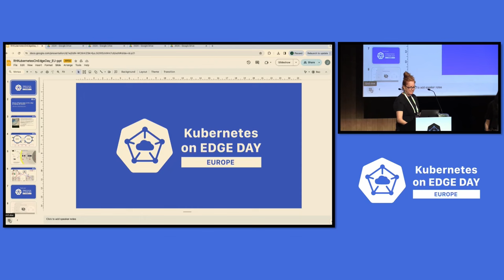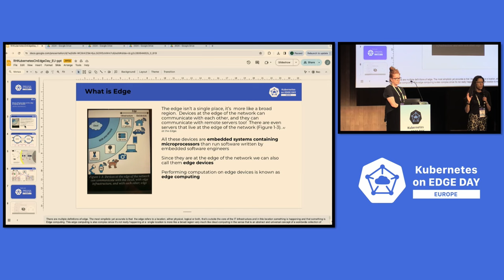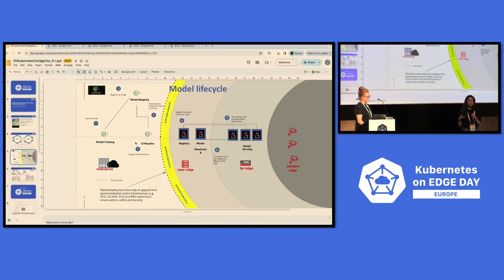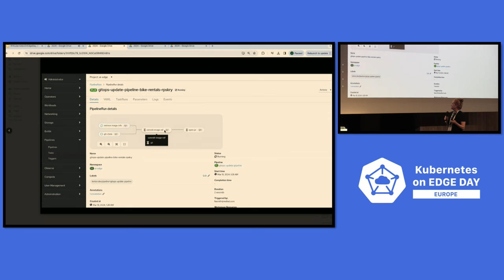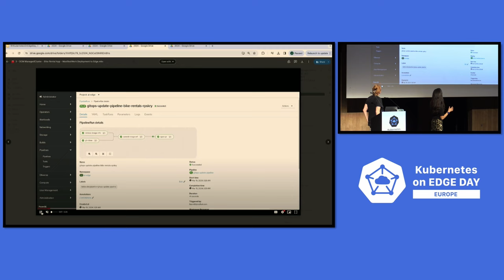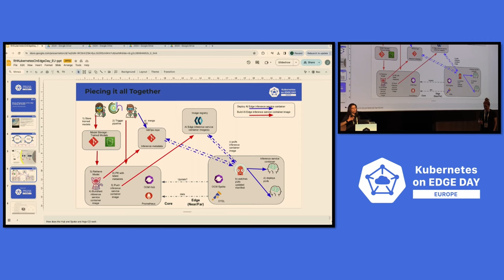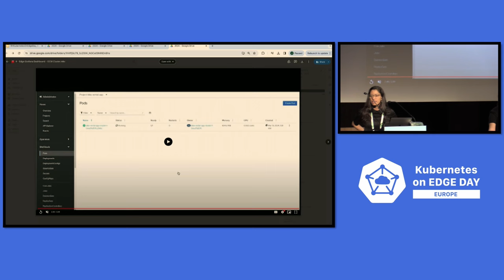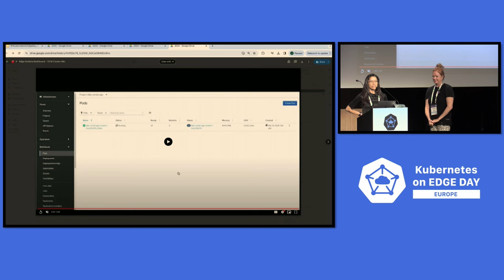Demo of Kubernetes at the Edge for AI Model Deployments - Myriam Gutierrez & Jacqueline Koehler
Demo of Kubernetes at the Edge for AI Model Deployments - Myriam Fentanes Gutierrez & Jacqueline Koehler, Red Hat

As a Machine Learning Operations (MLOps) Engineer focused on AI at the edge, you will be faced with many unique challenges and decisions. You may have many questions such as: How do I handle distributed architectures across hybrid environments? How do I manage all the data being produced at the edge and getting that data to the core hub for useful insights? What do I do with my old devices running critical analytics? How do I manage my far edge deployments that are disconnected?

There are multiple options to solve the above issues and the best option heavily depends on the industry and use case. Our goal is to help you with answering all of these questions so you can decide how to select the best deployment patterns for your AI at the edge. Using Kubernetes and Open Data Hub, we will show a live demo using MLOps pipelines, Open Cluster Management, and OpenTelemitry to deploy a model to the edge and gather, store, and forward key metrics to the central hub.